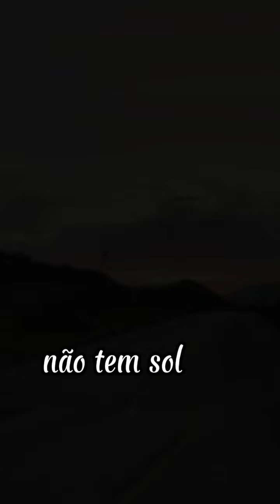Da Série Reflexão